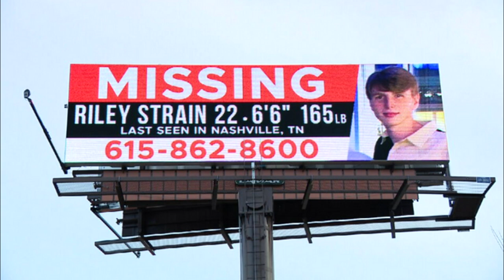MISSING IN TN - Sebastian Rogers and Riley Strain - LAUGH OR DIE Podcast - Ep 7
15-year-old Sebastian Rogers went missing over 2 weeks ago from Hendersonville, TN. He is autistic and his mother claims he may have wondered off after she went to bed.22-year-old Riley Strain from Missouri went missing after being kicked out of a downtown Nashville bar on Broadway and has been missing since Friday.

Or my murder and mystery, true crime podcast LAUGH OR DIE!

FAIR USE, Title 17, US Code (Sections 107-118 of the copyright law): All of the videos, songs, images, and graphics used in this video belong to their respective owners, and I, nor this channel, does not claim any right over them.

My Donner Solid Electro-acoustic Concert Ukulele DUC-4E

Humor, entertainment, education, reviews, and enlightenment...all in one channel.
This channel is about things that make me laugh or amuse me, like dogs, especially Yorkies, animals, wildlife, and drunk people.  These videos are about things that I am interested in like food, music, comedy, and the ukulele and banjolele.

MY SETUP:

CAMERA
Canon SL3 Bundle (my camera is a SL2)

LIGHTS & LIGHTING ACCESSORIES
18-inch LED Light Ring Set
LED Camera Light/Camcorder Video Light Panel, SAMTIAN 160
Neewer 2.6M x 3M/8.5ft x 10ft Background Support System and 800W 5500K Umbrellas Softbox Continuous Lighting Kit

MICROPHONES & ACCESSORIES
Rode VideoMic NTG
Movo Smartphone Video Rig with Shotgun Microphone, Grip Handle, Wrist Strap

LENSES
Canon EF 50mm f/1.8 STM Lens
Canon EF-S 24mm f/2.8 STM Lens
Tokina ATX-i 11-18mm F2.8 Lens

TRIPODS/MONOPODS & TRIPOD ACCESSORIES
Avella VH501 72 inch Professional Heavy Duty Aluminum Tripod
Nianyiso Camera Tripod/Monopod
JCTRIWAY Tablet Holder for Microphone Stand
Acuvar Tablet Tripod Mount (Universal)
Table Top Tripod w/ Phone Mount

MISCELLANEOUS ACCESSORIES
Micro Center 64GB SD Card Class 10 SDXC Flash Memory Card (2 Pack)
Seagate Backup Plus Slim 2TB Portable Hard Drive External USB 3.0
LINCO Lincostore Zenith Photography Boom Arm 83" with Sandbag

My book: The Heart of Happiness